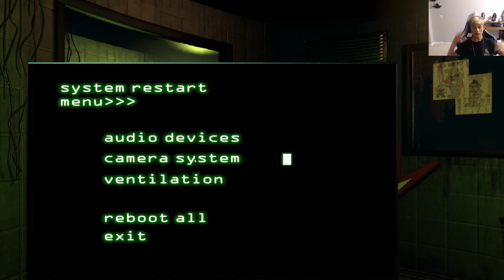Playing Fnaf 3 And 3 Year anniversary